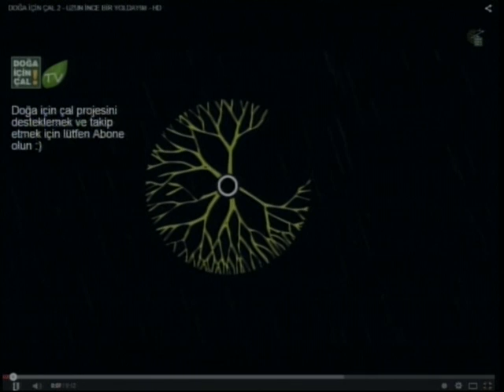mertçe söyleşi 12 01 2015 08 58 07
Eskimeyen Dost, Adanalı Ünlü Yazar Ekmel Ali OKUR Mertçe Söyleşi'de Muhteşem Mesajlar verdi!..